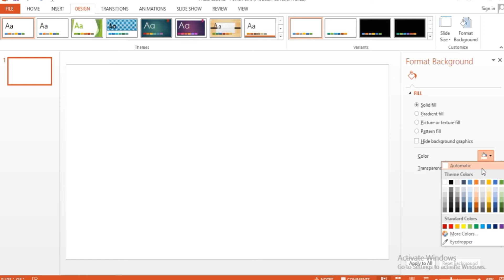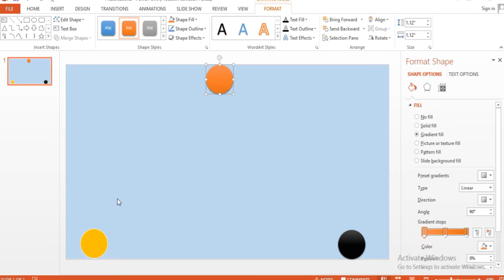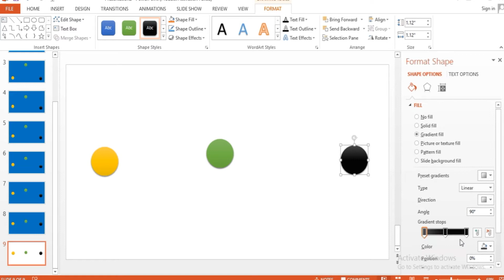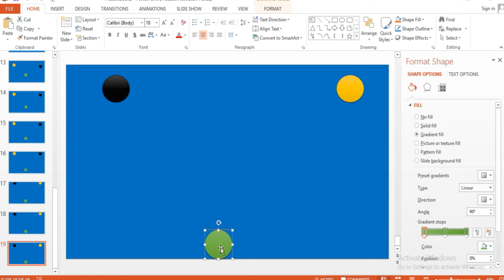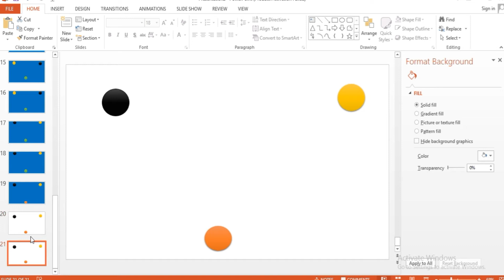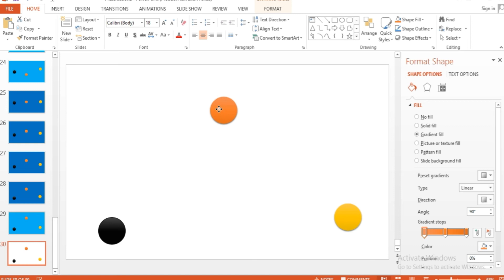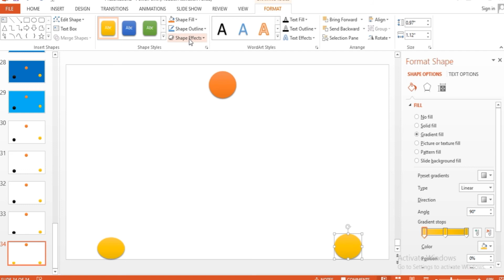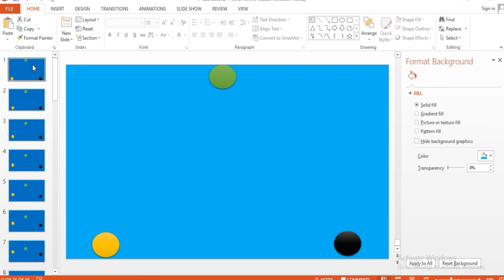How To Make Animation In Your Computer Using Power Point Without ANIMATION SOFTWARE एनिमेशन बनाएं #2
Hello Friends,
Es video mein meine apko bataya h app kis tarah powerpoint ka use karke animations bana sakte hain.. es video mein hamne koi bhi software use nhi kiya h. bs simply powerpoint use kiya h..